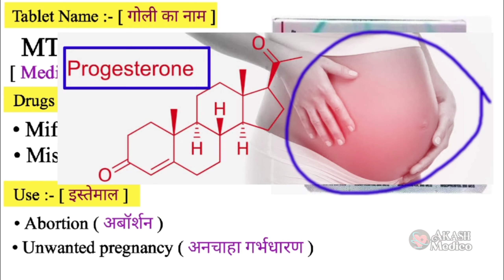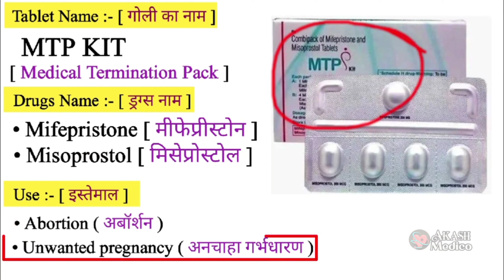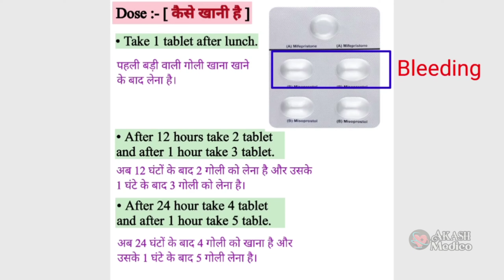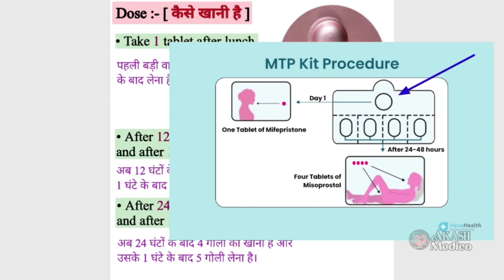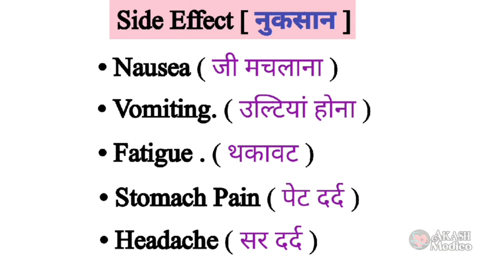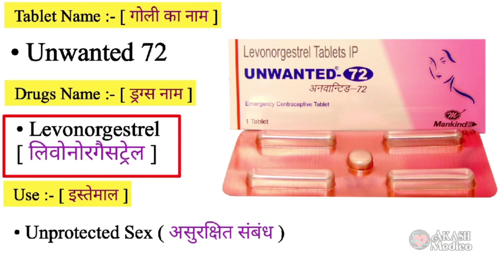क्या गर्भनिरोधक गोलियां खाने से Bad Side Effects होता है ? 🤔🤔